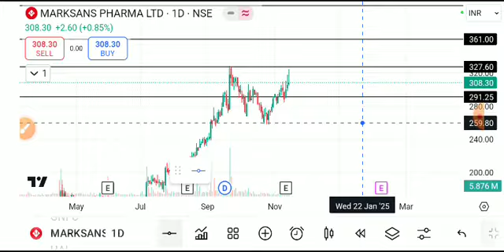MARKSANS PHARMA SHARE LATEST NEWS TODAY/MARKSANS PHARMA SHARE TARGET/MARKSANS PHARMA SHARE ANALYSIS